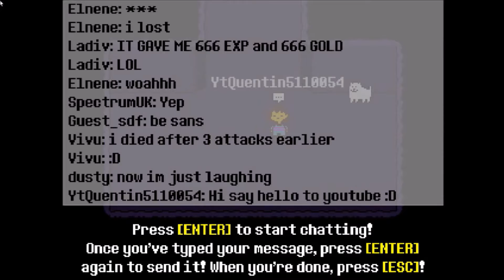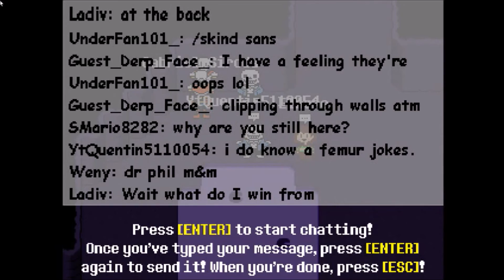{UDT} UNDERTALE ONLINE ! (Don't Forget)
OMG Ce jeu est enorme ! je kiff j'ai hate pour la version complete